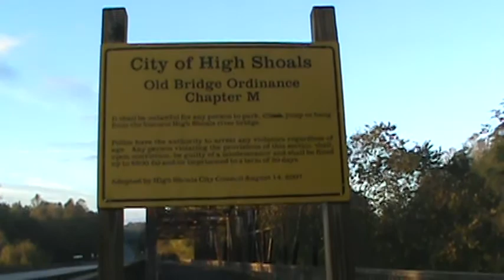High Shoals Old Steel Bridge, South Fork River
Nice old steel bridge beside the new bridge on hwy 155. Good place to fish from.Great views.Built in 1931.This bridge was used in several scenes from the new movie by HBO, " Banshee", that was/is to be released this year.